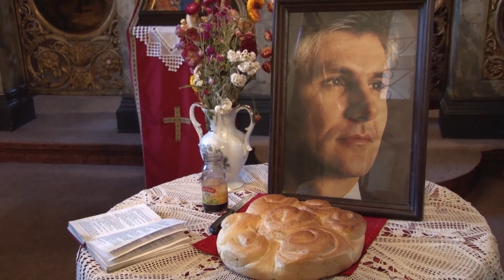Zoranovo ubistvo - žrtva koja obavezuje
Danas se navršava devet godina od ubistva prvog demokratski izabranog premijera Srbije i predsednika Demokratske stranke Zorana Đinđića.